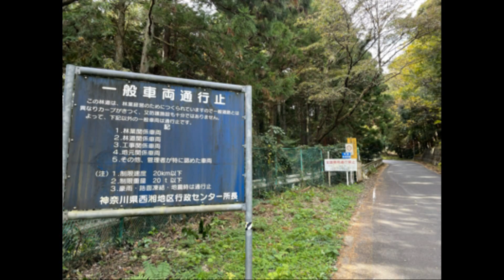２代目まっとも号（車＃１）後編その１ 1991スバル レガシィRS-RA（E-BC5改）激レア希少車 競技ベースの受注生産車 フルラリー/ダートラ仕様 前編 SUBARU LEGACY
1991スバル レガシィRS-RA（E-BC5改）激レア希少車　競技ベースの受注生産車　フルラリー/ダートラ仕様　後編その１　 SUBARU LEGACY